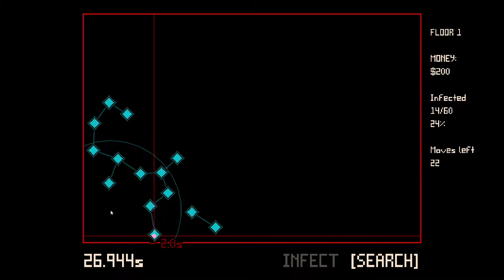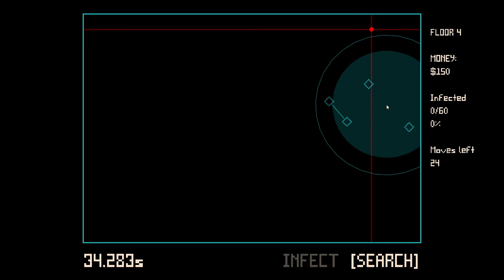'15 Minutes of Game' — Episode.039 - DATA LOSS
DATA LOSS

* As you can see from the runtime(s), most of these videos are longer than 15 minutes.  However, the thought here is that you can skim through the video(s) to see some relatively early gameplay footage—alongside some minor commentary—to help you decide if it's a game that you want to check out.

Number thirty-nine in a series of videos called '15 Minutes of Game' that I (Kevin) am starting in an effort to highlight lesser known independent video games.  The series was inspired by the massively successful itch.io Bundle for Racial Justice & Equality, which raised over a whopping $8 million!!!Over 1,700 items (primarily consisting of independent video games) are included in the bundle—games of all shapes & sizes—all for a minimum donation of $5!?!?

In a small effort to thank these independent developers for donating their work to such a noble & important cause, I thought I'd start the series off with (at the very least) the first 15 videos highlighting games that were included in the Bundle for Racial Justice and Equality, though I will certainly continue to feature many, many more of them beyond the initial batch.Thanks for watching!